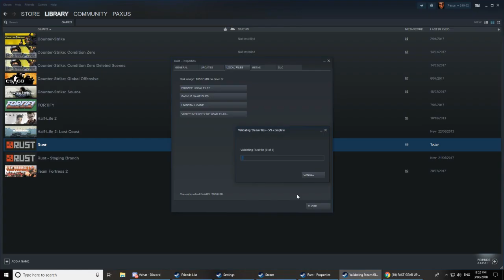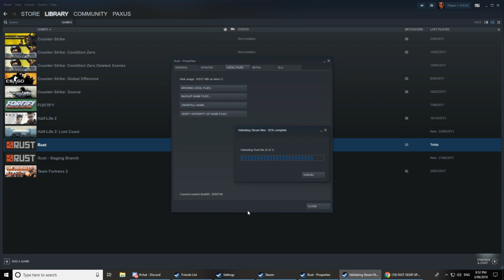RUST WONT START!?: How to validate game files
Quick video on what to do when you can't start Rust.
Steam - Library - Rust - Right Click - Properties - Local Files - VERIFY INTEGRITY OF GAME FILES
Now just restart Rust. It will most likely download whatever file wasn't installed properly.